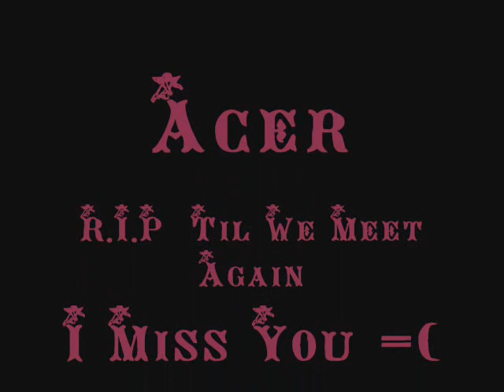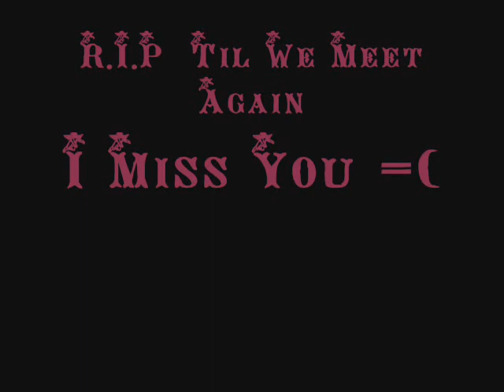acer rip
a video dedicated to acer